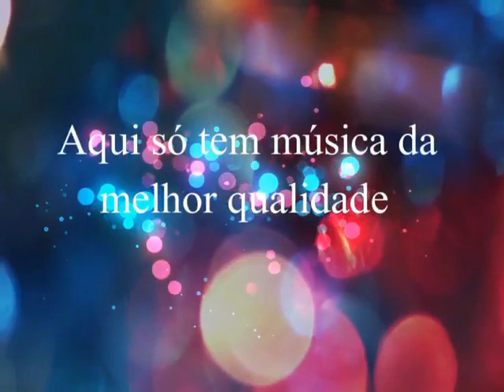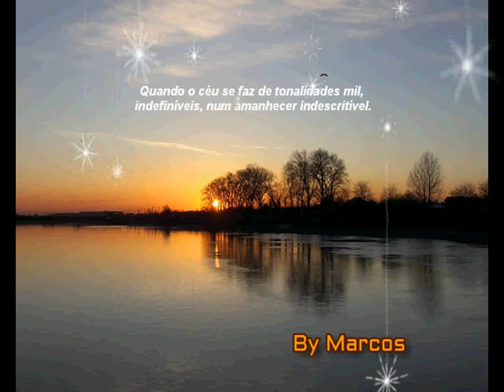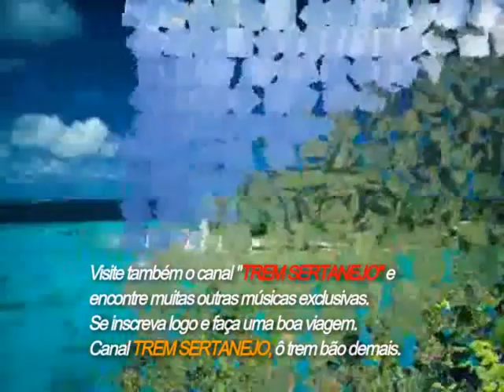Humberto & Albano - Eu e Ela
Humberto  &  Albano